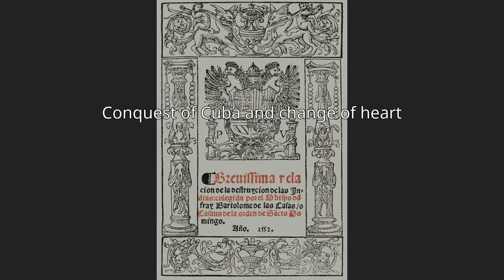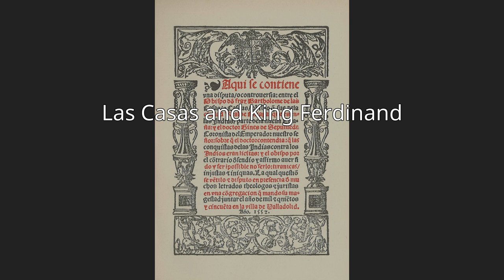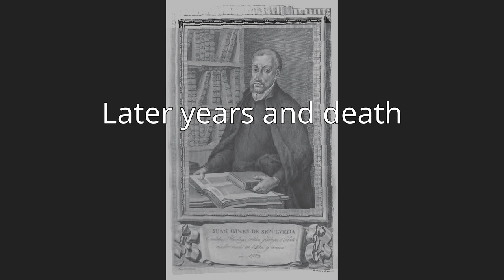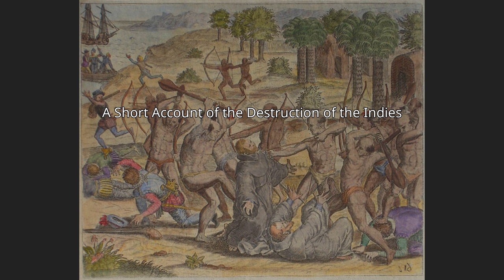Bartolomé de las Casas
Bartolomé de las Casas (US:  lahs KAH-səs; Spanish: [baɾtoloˈme ðe las ˈkasas] (listen); 11 November 1484 – 18 July 1566) was a 16th-century Spanish landowner, friar, priest, and bishop, famed as a historian and social reformer. He arrived in Hispaniola as a layman then became a Dominican friar and priest. He was appointed as the first resident Bishop of Chiapas, and the first officially appointed "Protector of the Indians". His extensive writings, the most famous being A Short Account of the Destruction of the Indies and Historia de Las Indias, chronicle the first decades of colonization of the West Indies. He described the atrocities committed by the colonizers against the indigenous peoples.Arriving as one of the first Spanish (and European) settlers in the Americas, Las Casas initially participated in, but eventually felt compelled to oppose, the abuses committed by colonists against the Native Americans. As a result, in 1515 he gave up his Indian slaves and encomienda, and advocated, before King Charles I of Spain, on behalf of rights for the natives. In his early writings, he advocated the use of African slaves instead of Natives in the West Indian colonies but did so without knowing that the Portuguese were carrying out "brutal and unjust wars in the name of spreading the faith". Later in life, he retracted this position, as he regarded both forms of slavery as equally wrong. In 1522, he tried to launch a new kind of peaceful colonialism on the coast of Venezuela, but this venture failed. Las Casas entered the Dominican Order and became a friar, leaving public life for a decade. He traveled to Central America, acting as a missionary among the Maya of Guatemala and participating in debates among colonial churchmen about how best to bring the natives to the Christian faith.
Travelling back to Spain to recruit more missionaries, he continued lobbying for the abolition of the encomienda, gaining an important victory by the passage of the New Laws in 1542. He was appointed Bishop of Chiapas, but served only for a short time before he was forced to return to Spain because of resistance to the New Laws by the encomenderos, and conflicts with Spanish settlers because of his pro-Indian policies and activist religious stance. He served in the Spanish court for the remainder of his life; there he held great influence over Indies-related issues. In 1550, he participated in the Valladolid debate, in which Juan Ginés de Sepúlveda argued that the Indians were less than human, and required Spanish masters to become civilized. Las Casas maintained that they were fully human, and that forcefully subjugating them was unjustifiable.
Bartolomé de las Casas spent 50 years of his life actively fighting slavery and the colonial abuse of indigenous peoples, especially by trying to convince the Spanish court to adopt a more humane policy of colonization. Unlike some other priests who sought to destroy the indigenous peoples' native books and writings, he strictly opposed this action. Although he did not completely succeed in changing Spanish views on colonization, his efforts did result in improvement of the legal status of the natives, and in an increased colonial focus on the ethics of colonialism. Las Casas is often considered to be one of the first advocates for a universal conception of human dignity (later human rights).